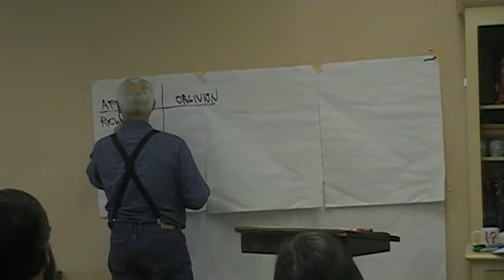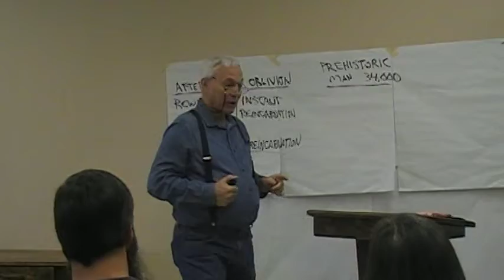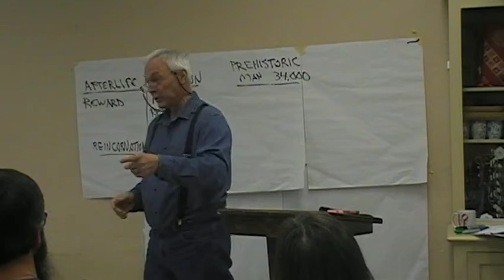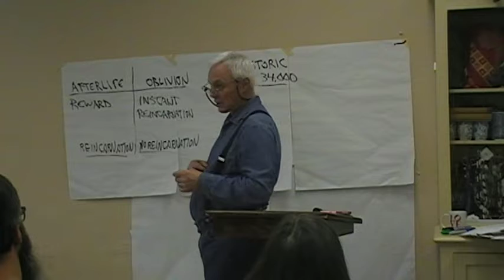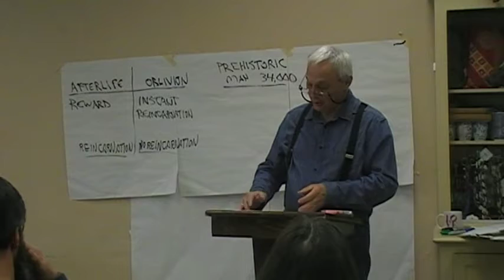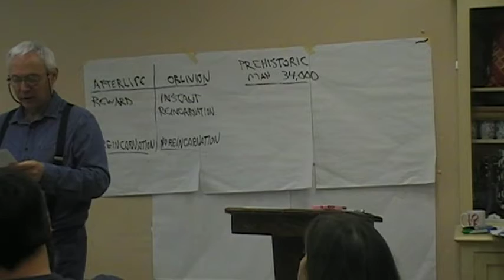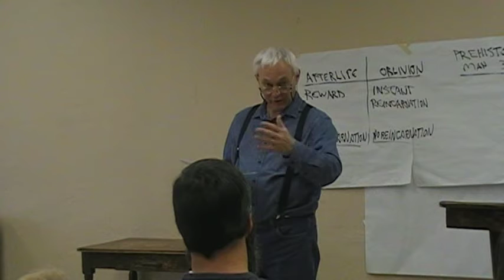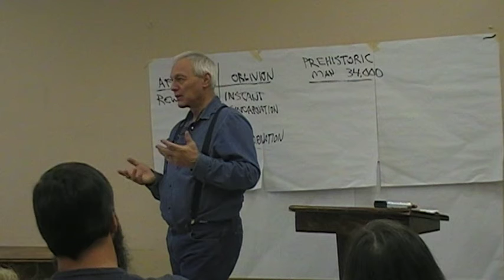Gordon Ruins Everything ― January 12, 2019